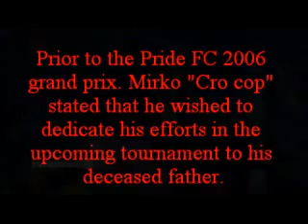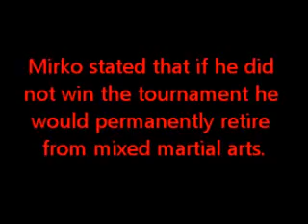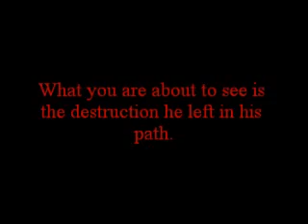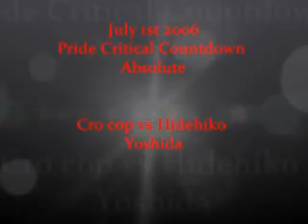Mirko Cro cop (2012) Path of Destruction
(THIS IS FOR THE HARDCORE CRO COP FANS)
A true story of Mirko "Cro cops" road to the title at the 2006 Pride Grand Prix. Told in cinematic form with great highlights and great music. I'm always working on new projects.